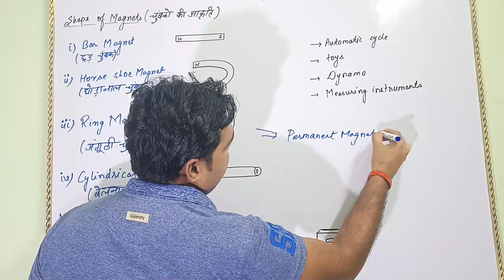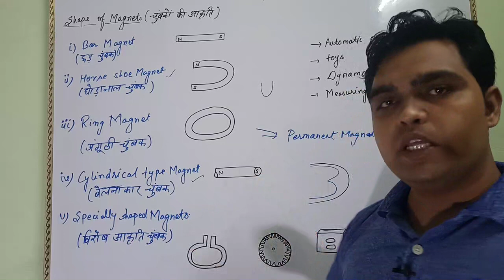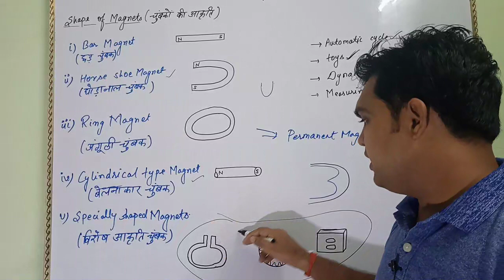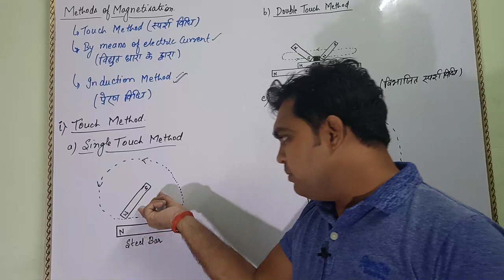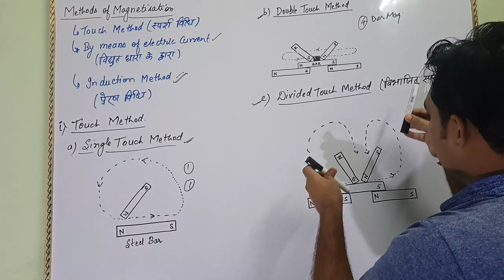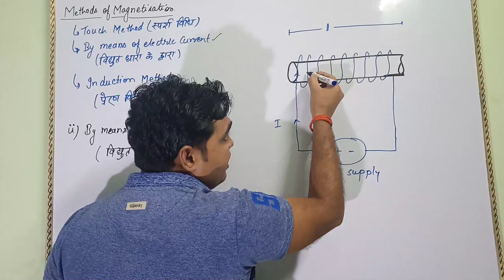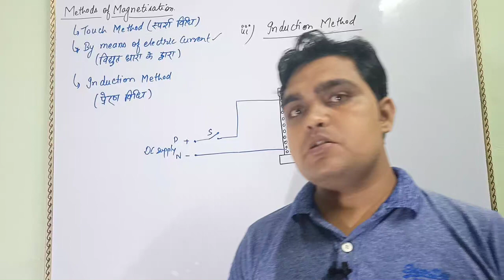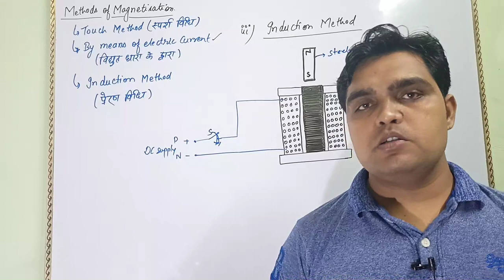Basic Electrical Engineering Lecture- 36 Methods of Magnetisation